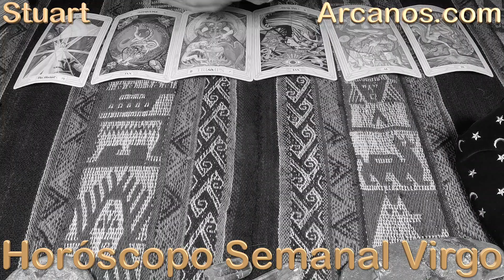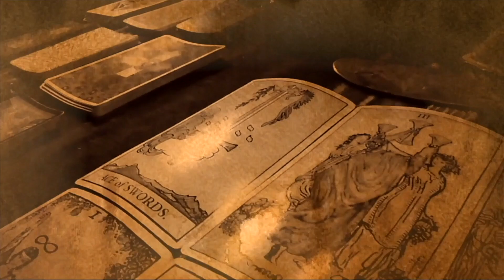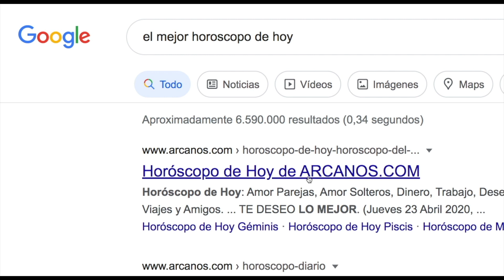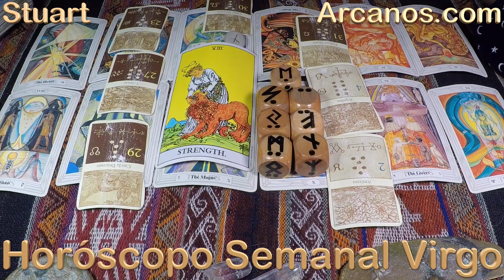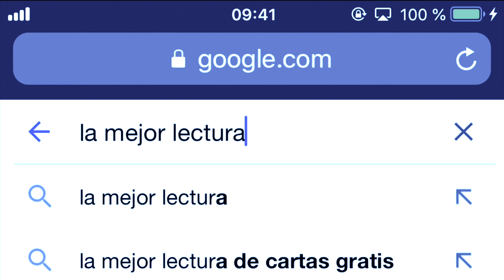♍️VIRGO♍️ DEFIÉNDETE CON TODO 💪💰 GRATA SORPRESA, SE PARECEN MÁS DE LO QUE CREEN 😱💕 💥ARCANOS.COM💥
💥ARCANOS.COM💥: HAZ LO NECESARIO Y PUNTO, PUES NO VALORARÁN TU ENTREGA 🤫🗄 GENEROSIDAD, CALIDEZ, OBRAR POR Y PARA EL OTRO ❤️😍

VIRGO - Video Horóscopo ARCANOS.COM 23 al 29 de octubre de 2022 - Semana 44

Las personas sensibles e inteligentes como tú comprenderán esta cuenta regresiva:

5) Tienes problemas específicos y personales.
4) Por ello, no decidas basándote en predicciones genéricas y masivas.
3) ARCANOS.COM es considerado por Google como "LA MEJOR LECTURA DE TAROT A NIVEL MUNDIAL".
2) Ingresa a ARCANOS.COM y pulsa las tarjetas de débito o crédito que giran en la parte superior.
1) Tu Lectura de Tarot privada y personalizada te espera.